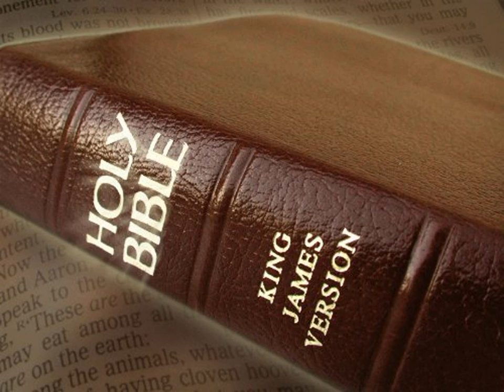King James Version Bible Audiobook Book of Proverbs Chapter 24